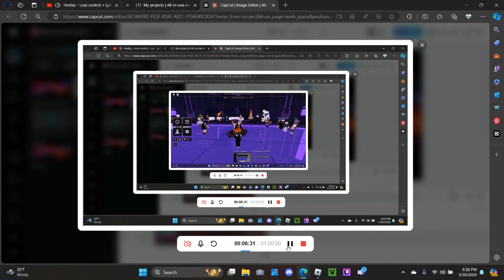i know am smol being smol is cool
added my own music bc i didt like the music that was in there